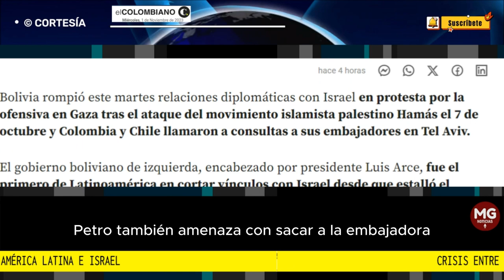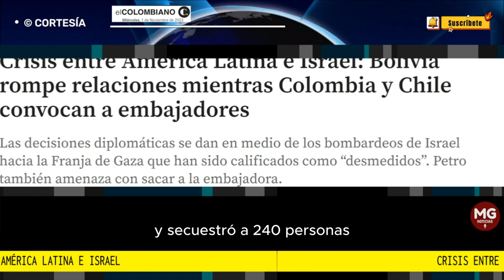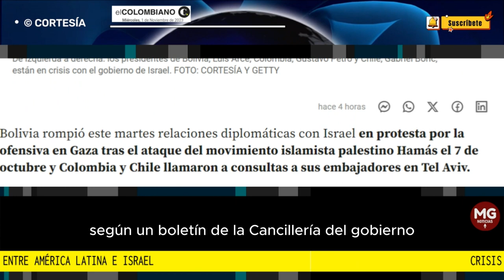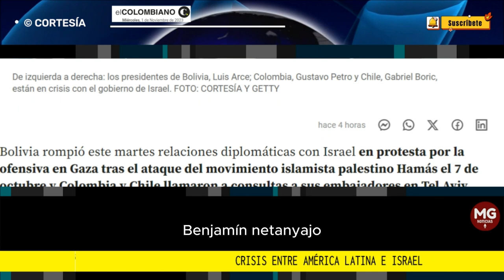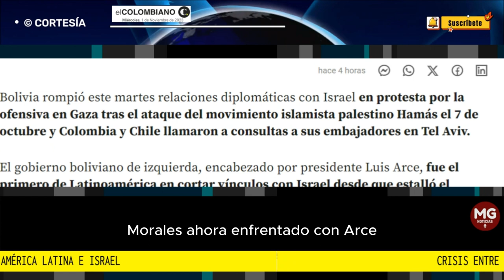URGENTE 🛑 CRISIS ENTRE AMERICA LATINA E ISRAEL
Crisis entre América Latina e Israel: Bolivia rompe relaciones mientras Colombia y Chile convocan a embajadores
EL COLOMBIANO